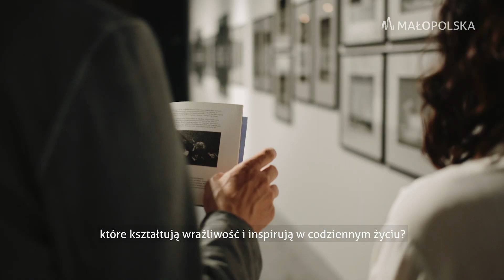🏰Witamy w Małopolsce!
Partnerem Głównym Festiwalu Piękna 2023 jest Województwo Małopolskie!